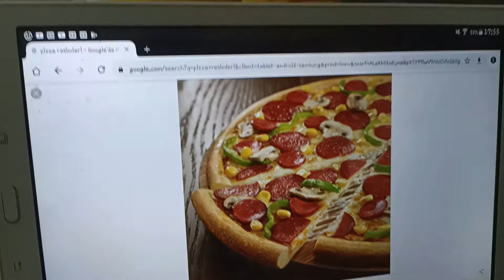Ege Pizza Siparişi Verdi Ama Pizzasını Köpek Yedi | Pizzam Nereye Gitti | Eğlenceli Çocuk Videosu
oyuncaklarımıza oyun oynadık
oyuncak oyunları
eğlenceli  çocuk videosu
çocuk videosu
oyun oynama videoları
pizza videoları izle
pizzamı köpek yedi bana kalmadı